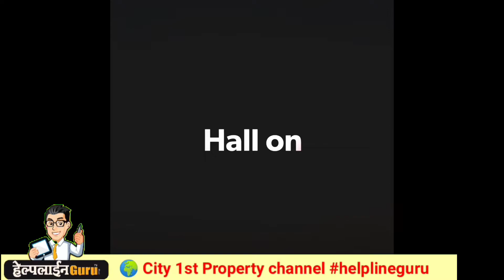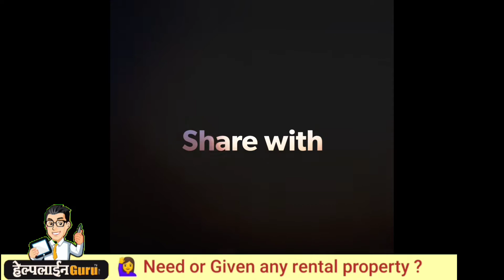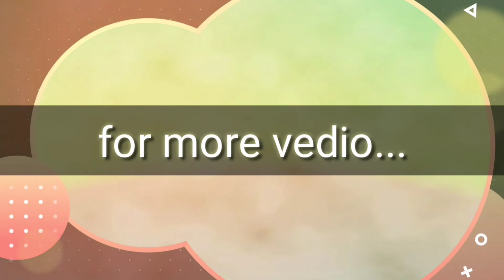Property id - 121 I Hall on rent I Hall for rent near me I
Company Hall on Rent in akola I Hall on rent I Hall for rent near me
Property No :  YTHG - 121

► Video is helpful for :
1) Who want to buy property new Or resale
2) Who want to sell his property
3) Who need rental property
4) Who want to give their properties on rent

► Deal In : Buy, Sell, Rent Given, Rent Needed, New Launch (by builders)
                  : 1rk, 1bhk, 2bhk, 3bhk, 4bhk, PG, Room

► Residential  :
- Flat
- House
- Duplex
- PayingGuest / Room
- Plot

► Commercial :
- Shop & Showroom
- Office
- Hall
- Hotel
- Hospital & Clinic
- Godown / Warehouse
- AgricultureLand
- IndustrialPlot

Property HelplineGuru is Leading Property Consultants in Real Estate Business. We are an independent property consultancy assisting Companies as well as Individuals with their Real Estate requirements. We assist our clients with buying, selling and leasing of residential, commercial and retail spaces across Vidharbha Area.